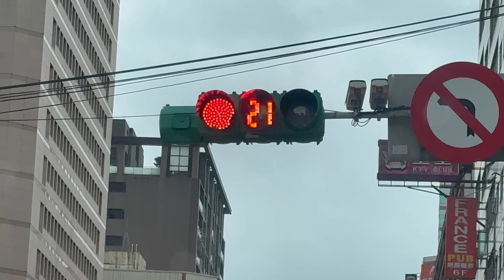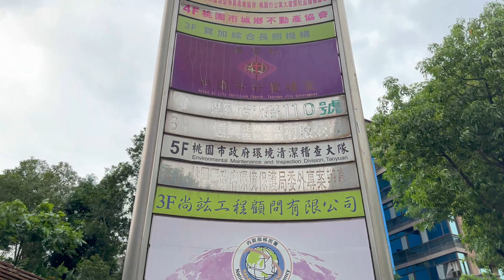REST DAY GALA SA TAIMALL AT GLORIA